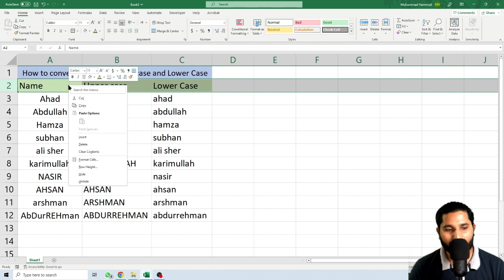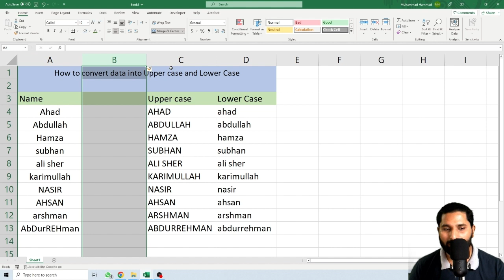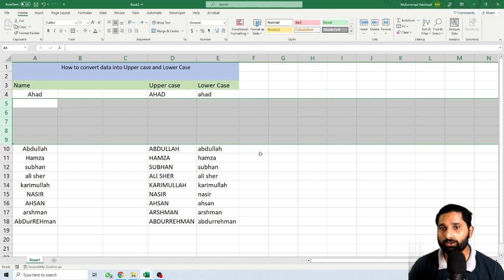How to add rows and columns in excel in Urdu/Hindi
In this tutorial, we will guide you step-by-step on how to insert new rows and columns into your Excel worksheets, helping you expand and organize your data effectively.

Whether you're a beginner or an experienced Excel user, understanding how to add rows and columns is essential for maintaining the structure and clarity of your spreadsheets. With our easy-to-follow instructions, you'll gain the confidence to manipulate your data effortlessly.

In this video, we will cover various methods to add rows and columns in Excel. We'll demonstrate how to use the Insert feature, shortcut keys, and other useful techniques to streamline your workflow. You'll learn how to insert individual rows or columns, as well as multiple ones at once.

We'll also discuss important considerations such as maintaining formulas and formatting while adding rows and columns. Understanding these nuances will ensure that your calculations and data integrity remain intact throughout the process.

Whether you need to insert rows and columns in a blank worksheet or within existing data, our tutorial has got you covered. We'll provide real-world examples and scenarios to help you grasp the concepts and apply them to your specific needs.

Join us on this journey to becoming an Excel pro!

Our team of Excel experts is here to support you and provide personalized guidance.

Get ready to take your Excel skills to the next level by mastering the art of adding rows and columns. Let's dive in and unlock the full potential of Microsoft Excel together! 🚀💻